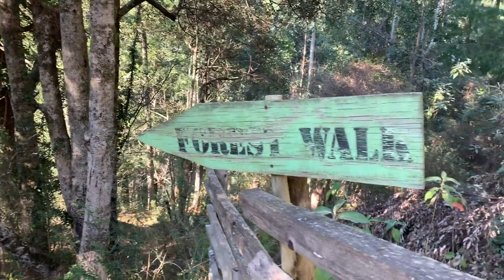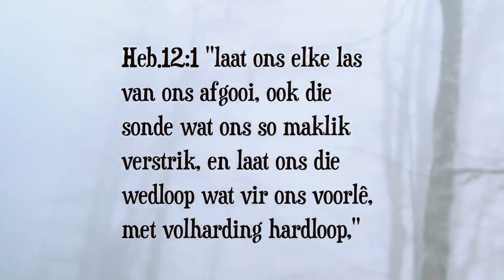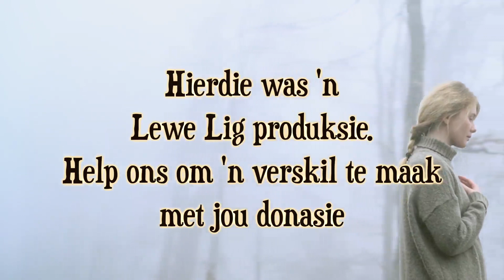Saterdag 25 Julie 2020 Dit laat mens dink nê?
Kom vry van alles wat verstrik en vas-maak!